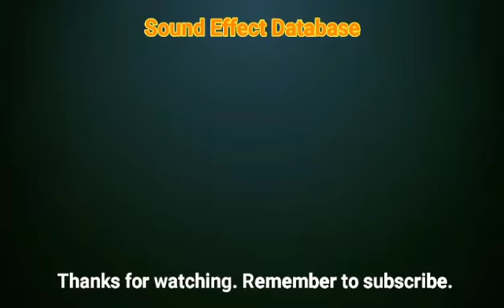Creepy Horror Sound Effect (#74)